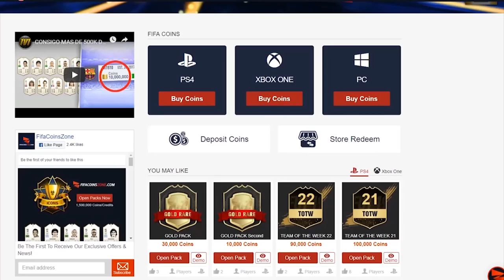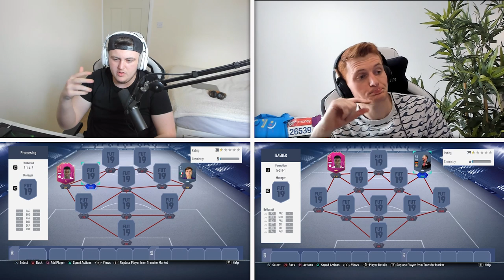FUTTIES PROMES TEAM TAKEDOWN VS CAPGUNTOM! FIFA19 ULTIMATE TEAM